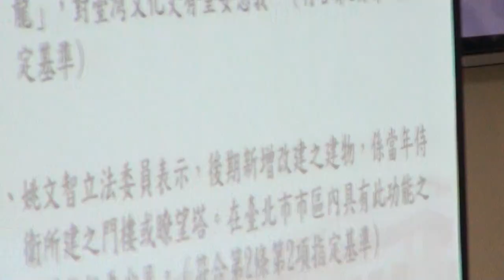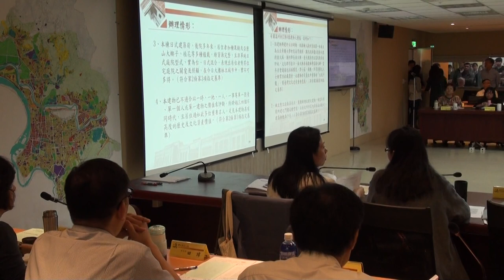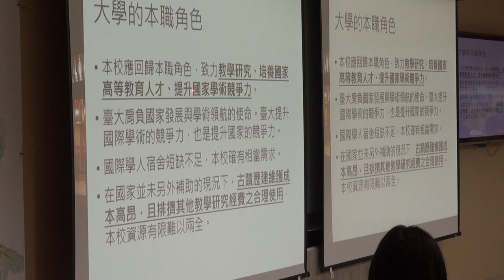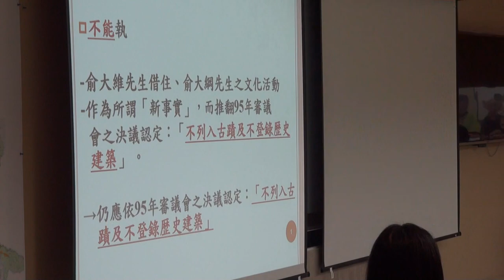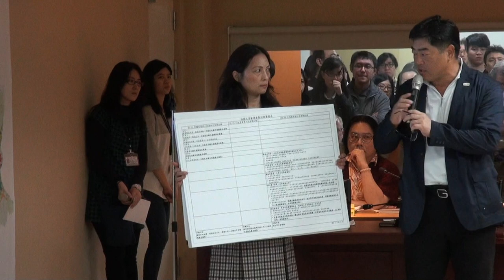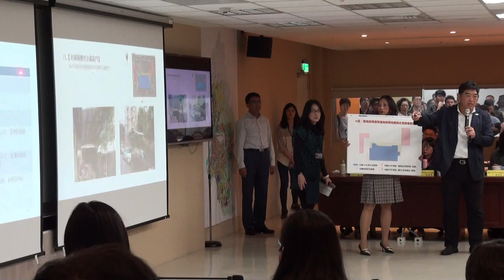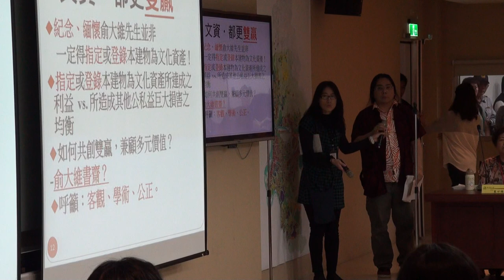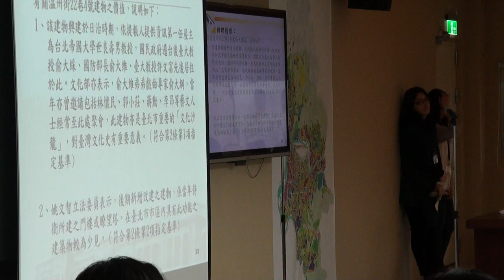臺北市文化資產審議委員會第99次會議影片-PART2